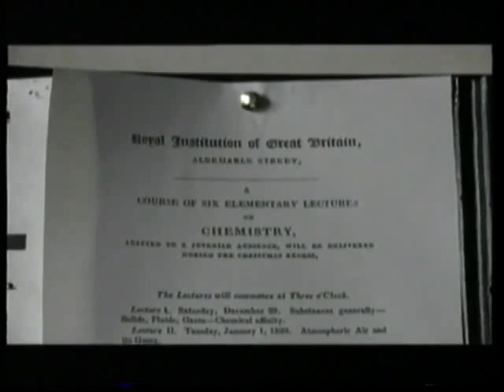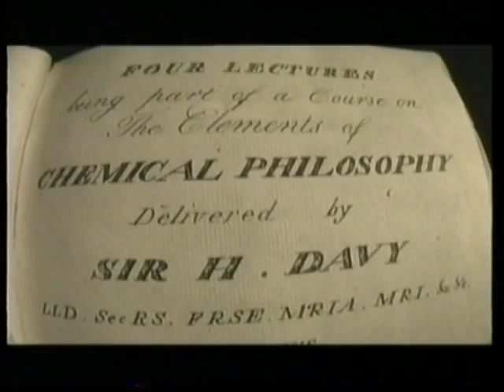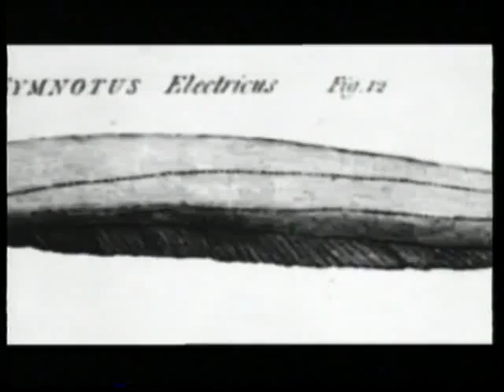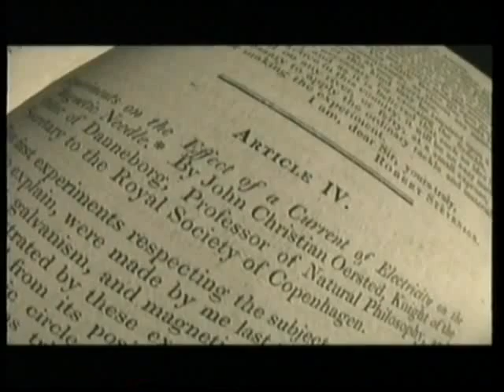Faraday's Famous Inventions G64LS24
Science in Focus: Big Questions

The story of how Michael Faraday, a self-educated, working-class boy became a world famous scientist. His discoveries laid the foundation for our modern age, which relies so much on electricity as a carrier of power and information.